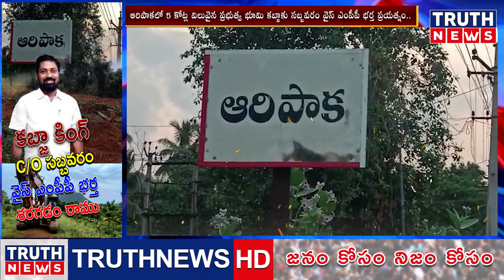ఆరిపాకలో 5 కోట్ల విలువైన ప్రభుత్వ భూమిని కబ్జా చేసిన సబ్బవరం వైస్ ఎంపీపీ భర్త శరగడం రాము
@truthnewstelugu ఆరిపాకలో 5 కోట్ల విలువైన ప్రభుత్వ భూమిని కబ్జా చేసిన సబ్బవరం వైస్ ఎంపీపీ భర్త శరగడం రాము